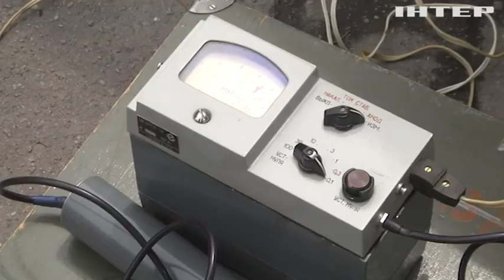У Запорізькій області провели навчання на випадок підриву ЗАЕС